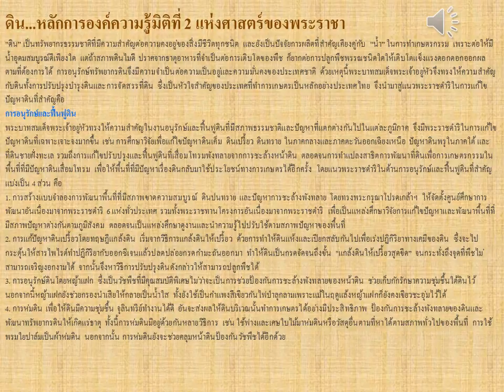# รัชกาลที่ ๙ ดิน หลักการองค์ความรู้มิติที่ 2 แห่งศาสตร์ของพระราชา